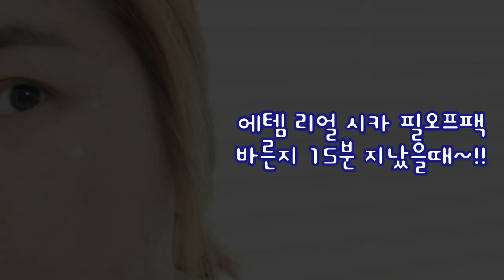갈라짐없는머드팩 에템블랙레몬워시오프팩 에템리얼시카필오프팩 차콜샷클렌징오일 후기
※ 위 영상은 대가없이 제품만 제공받아 제작하였습니다.

에템 스킨 솔루션 3종 제품 언박싱 및 직접 사용하며 촬영한 리뷰 영상입니다!
리뷰영상이라도 재밌게 만들었으니, 끝까지 시청해주시기 바랍니다🙏🙏🙏

에템은 올해 한국 소비자 만족지수 스킨케어 부문 브랜드에서 1위를 하였고
EWG 평균 그린(1~2등급)의 성분들을 사용한다고 합니다👏👏👏👍👍👍

출시기념으로 일부 상품에 한하여, 초특가 할인중이고 불만족시에는
100% 환불이 가능하다고 하니 참고하시고 구매하시기 바랍니다😉

🔽 영상에 나온 에템 스킨 솔루션 3종 구매좌표 🔽